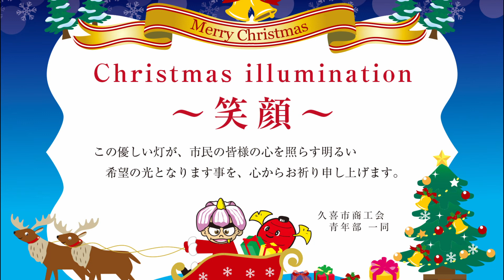クリスマスイルミネーション メッセージ動画 久喜市商工会青年部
久喜駅東口 ロータリーで開催されているクリスマスイルミネーションで上映されているメッセージ動画です。

★クリスマスイルミネーション
 点灯期間12/12~12/25（17：00~24：00）

★メッセージ動画上映
 12月19日と12月25日のみ

久喜市商工会青年部